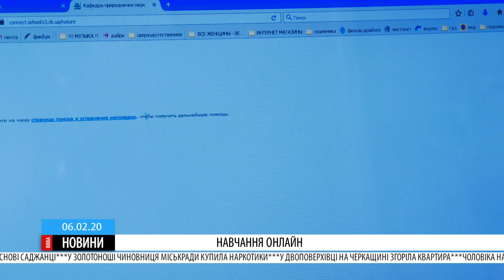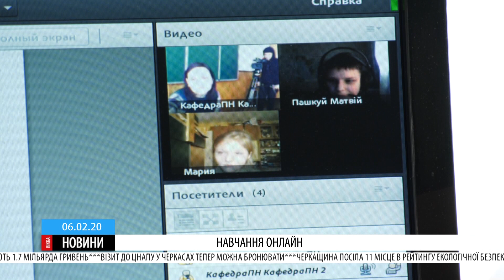Уроки онлайн: у Черкасах учні однієї зі шкіл навчаються дистанційно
Від минулого тижня у Черкасах усі школи на карантині